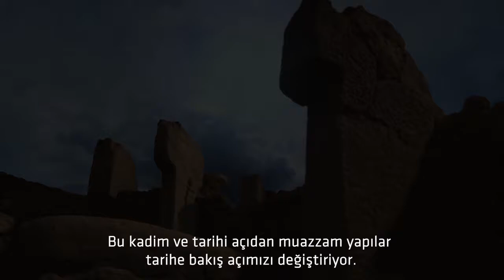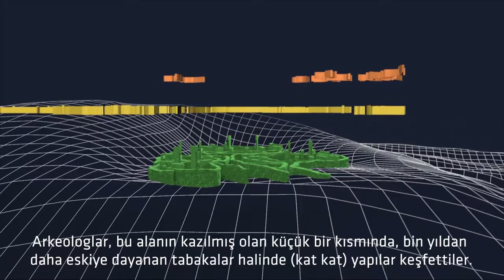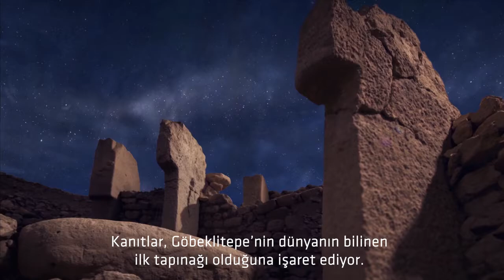Göbeklitepe Tarihin Sıfır Noktası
Güneydoğu tatilinin vazgeçilmez destinasyonu: Göbeklitepe
"Tarihin sıfır noktası" olarak nitelendirilen Göbeklitepe, bölgede yerli ve yabancı turistlerin en fazla ziyaret ettiği mekan haline geldi.